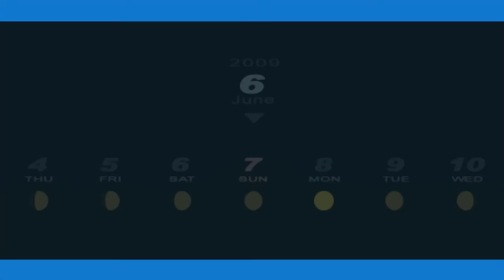Persona 3 Portable - 38 [6/7] Meeting Ken